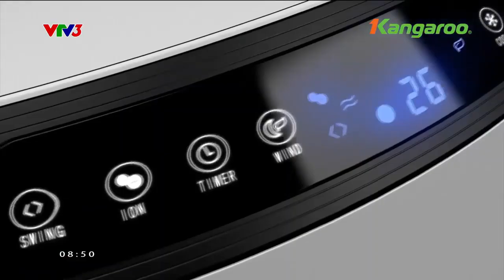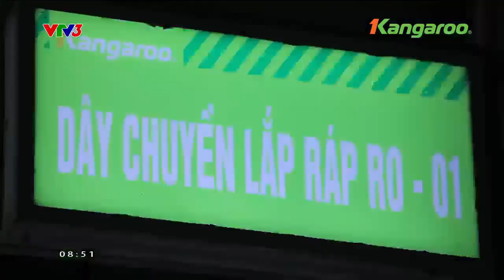[VTV3] Lời chúc mừng năm mới 2023 từ Tập đoàn Kangaroo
LỜI CHÚC MỪNG NĂM MỚI TỪ TẬP ĐOÀN KANGAROO GỬI TỚI KHÁN GIẢ CẢ NƯỚC VÀO SÁNG NGÀY MÙNG 1 TẾT NĂM QUÝ MÃO 2023 TRÊN SÓNG TRUYỀN HÌNH VTV3.

🏆KANGAROO - THƯƠNG HIỆU GIA DỤNG VIỆT XUẤT SẮC NHẤT DO NGƯỜI TIÊU DÙNG BÌNH CHỌN